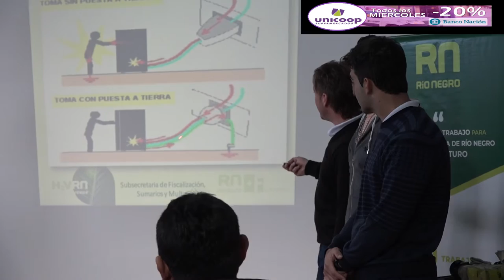Viedma se realizó una capacitación en seguridad e higiene a participantes del programa Más Futuro